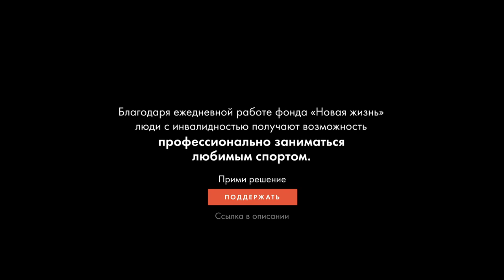Новая жизнь.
Павел Викторович, инвалид I группы, участвует в областных, межрегиональных и всероссийских соревнованиях для инвалидов. Участник 11-и полных марафонов — признан чемпионом 8-и и призером 3-х марафонов в абсолюте (42 км). Член клуба "Вело Тверь", участвует туристических велопоходах. Председатель хэндбайк-клуба инвалидов и неофициальный руководитель хэндбайк-движения Тверской области.

Хендбайк — это велосипед с ручным управлением, созданный специально для людей с ограниченными возможностями. По сравнению с инвалидной коляской хендбайк более маневренный и позволяет передвигаться не только по ровным дорогам, но и пересеченной местности. Хендбайк открывает новые возможности для инвалидов-колясочников, дает возможность выбраться из четырех стен, съездить в путешествие, поучаствовать в соревнованиях, изменить свой стиль и качество жизни.

Всем известно, что от качества спортивного снаряжения и технического оснащения зависят результаты спортсмена. Свой хендбайк Павел собрал сам в гараже, его конструкция тяжелее, неточно изготовлена и не так надежна в эксплуатации и поэтому здорово проигрывает импортным фабричным аналогам. Желаемого спортивного результата на такой технике очень трудно, а порой невозможно достичь.

Отсутствие необходимой инфраструктуры, специализированного инвентаря, организационной и финансовой поддержки препятствует возможности большому количеству инвалидов реализовать себя в спорте.

Благотворительный фонд «Новая жизнь» был создан для оказания помощи спортсменам с ограниченными возможностями здоровья.

Фонд не только оказывает помощь отдельным спортсменам в приобретении спортивного инвентаря и экипировки, также помогает клубным командам спортсменов инвалидов в выездах на Российские и Международные соревнования, прививает интерес к занятиям паралимпийскими и непаралимпийскими видами спорта в детских домах для инвалидов, приобретает для них оборудование, проводит мастер-классы, турниры, обучает тренеров.